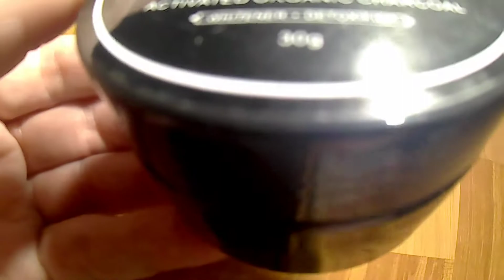Teeth Whitening Powder